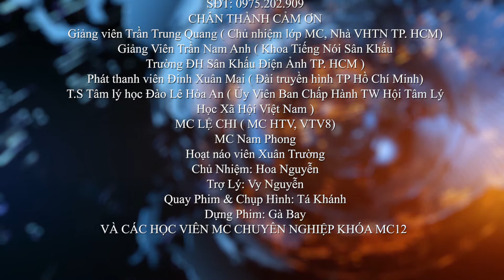Ghi Hình Trường Quay [MC12] - Rồng Tiên Sa - Thanh Tùng & Quốc Dũng